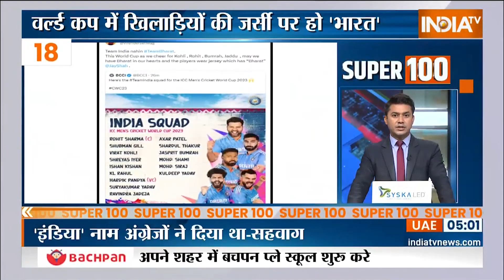Super 100: INDIA Vs Bharat Politics | PM Modi | G-20 Summit In Delhi | Asia Cup 2023 | Breaking News